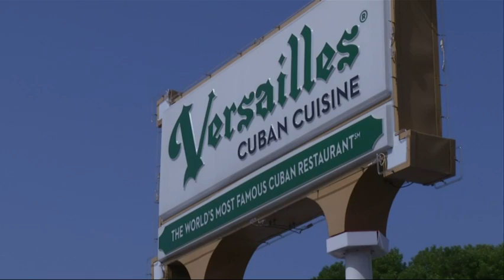US and Cuba To Mark 'New Chapter' in Ties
The U.S. and Cuba announced Wednesday they will reopen embassies in each other's capitals, the biggest tangible step in the countries' historic bid to restore ties after more than a half-century of hostilities. (July 1)